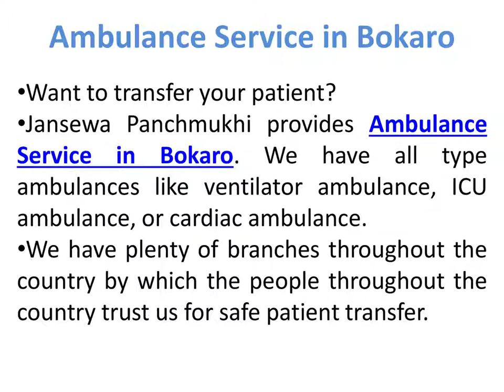Jansewa Ambulance Service is available in Bokaro and Jamshedpur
Jansewa provides ambulance service in Bokaro and Jamshedpur with advanced medical facilities. Our ambulances are well maintained, clean, and safe. We are 24*7 available in your service at a very low cost.